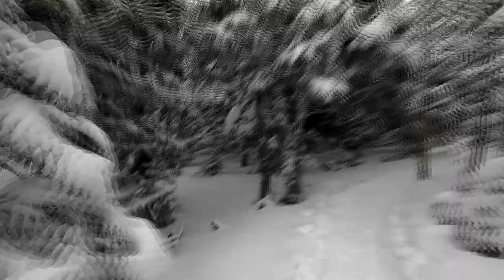ADIRONDACK HIKING CASCADE & PORTER MOUNTAIN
SONG Arcade
ARTIST Hans Zimmer, Junkie XL
ALBUM Man of Steel (Original Motion Picture Soundtrack) [Deluxe Editio
SONG First Step
ARTIST Hans Zimmer
ALBUM First Step

Knocking out Cascade mountain and Porter mountain. Both high peaks in the ADK over 4,000ft. Snowshoes for about 7-8 miles. Was like Everest at the summit of Cascade and nice weather at the summit of Porter.